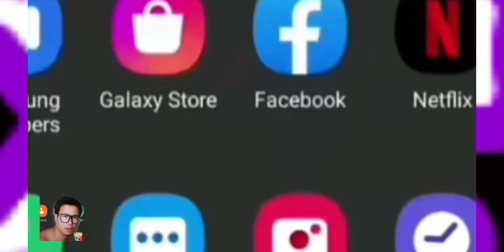UNLI-DATA NO LIMIT for SMART & TNT